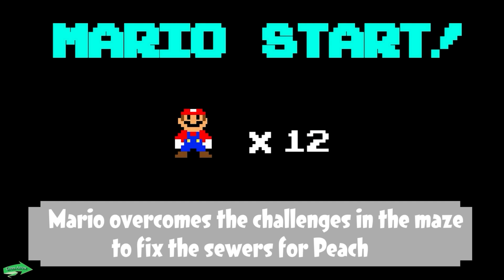Team Mario and Team Luigi HOT vs COLD Challenge in the Bathroom!